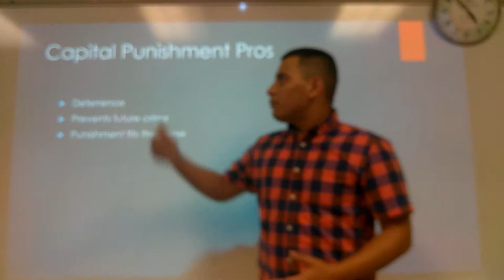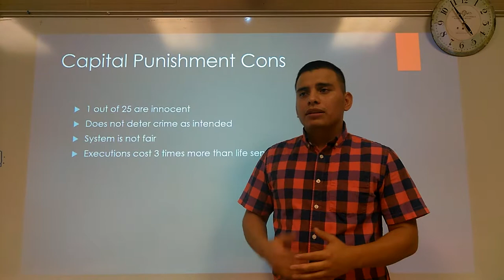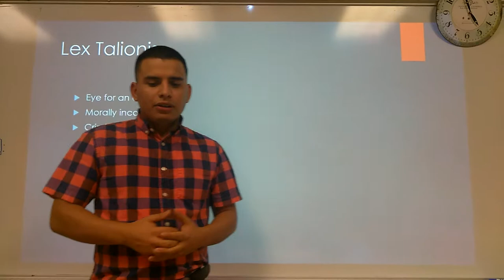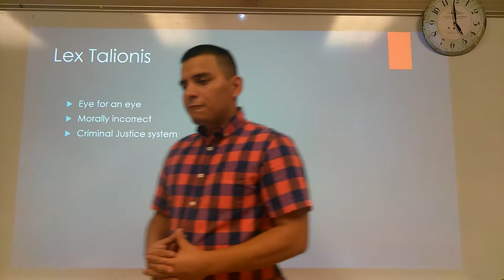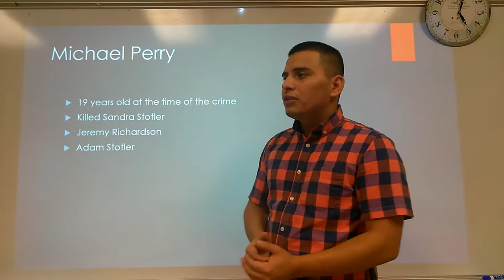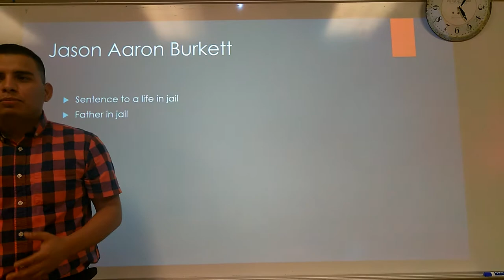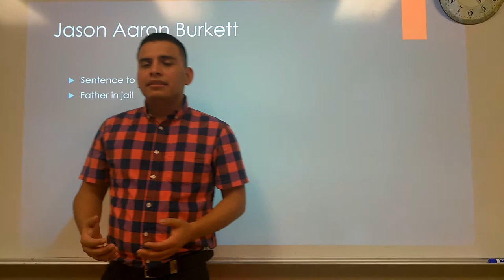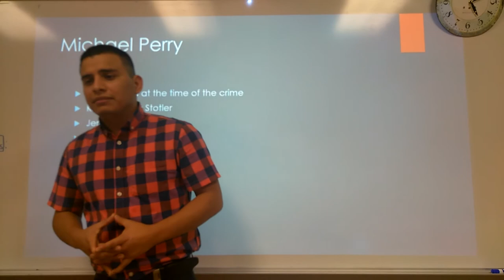into the abyss presentation juan flores